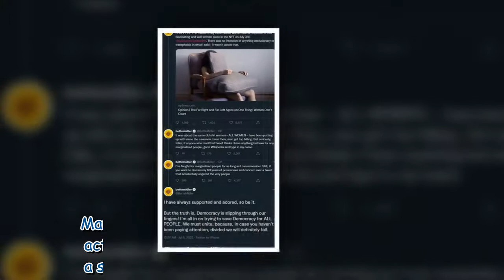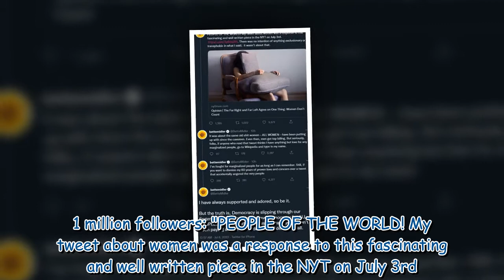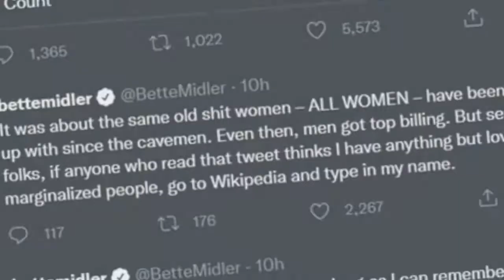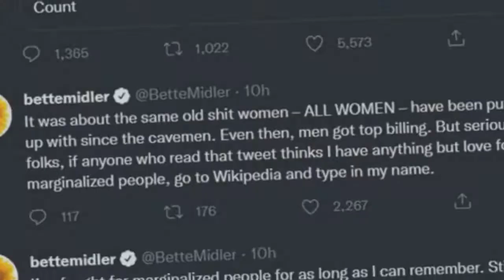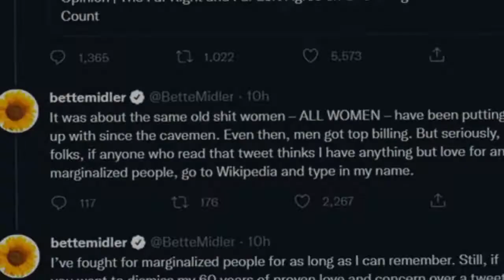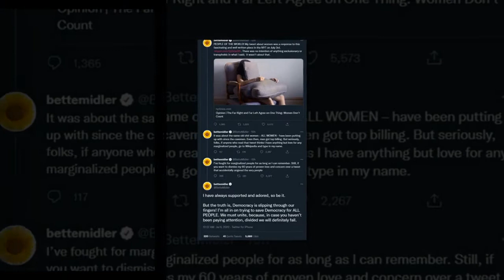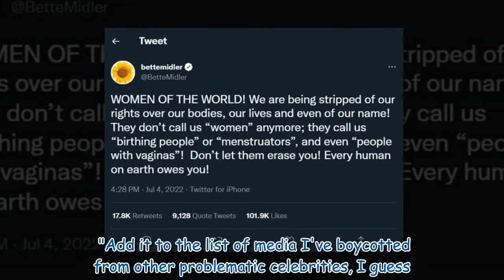'No intention of anything transphobic!' Bette Midler U-turns on tweet amid boycott threats